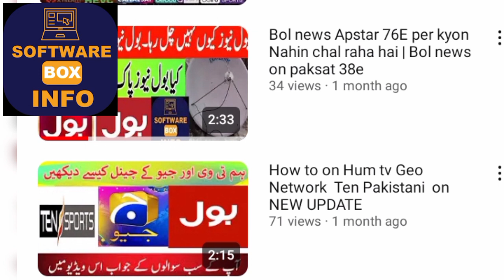SUNPLUS 1506T 512 4M New Software Update SGG1 30/06/2023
SUNPLUS 1506T 512 4M  New Software
Link